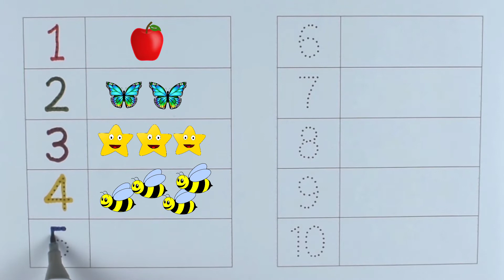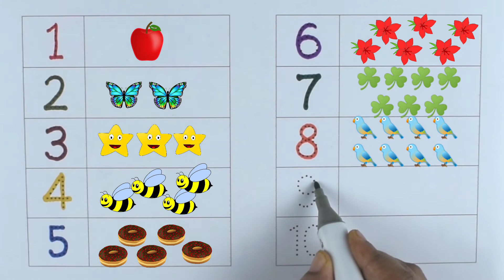Write and Count Numbers for Children|123 counting for kids #241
Today we learn how to read and writing numbers.Listening to their pronunciation one,two,three,four,five,six,seven,eight,nine,ten.

counting
learn numbers
writing numbers
learn numbers
learn colors
how to write numbers for children dotted
123 counting
write numbers in words
1234 song
12345
counting numbers
number songs
how to write numbers for kids
number 1-100
handwriting numbers
12345 rhymes
learning video for toddlers
12345 kids songs
learn to write numbers
123 counting for kids
write numbers 1-10
123 counting song
Kids learn
123 song
numbers
abc 123
learn numbers